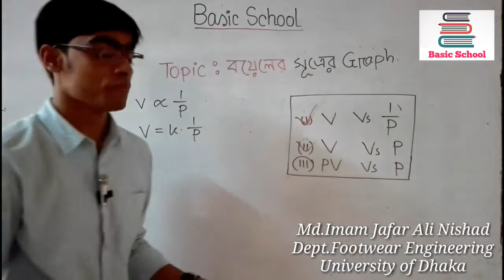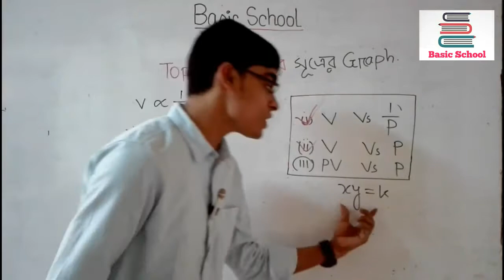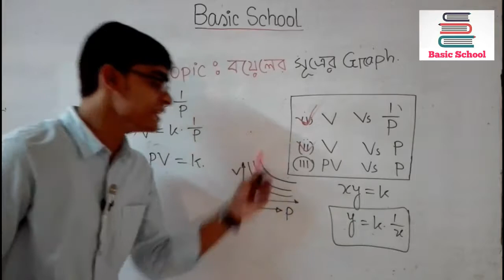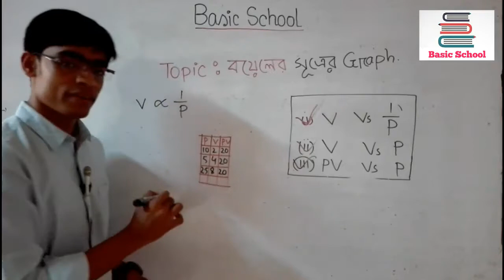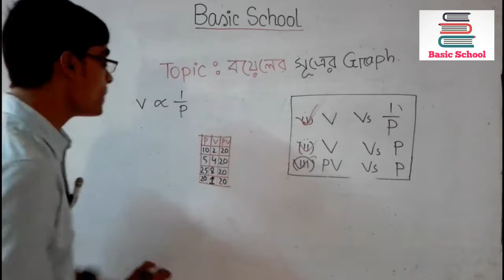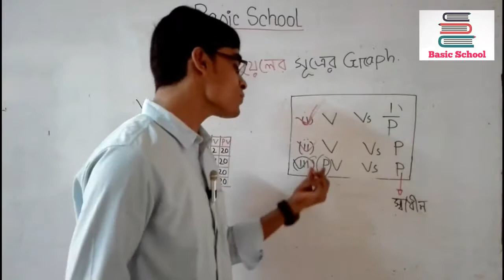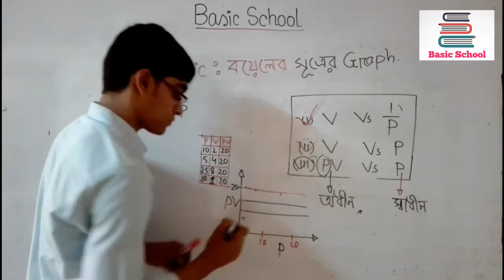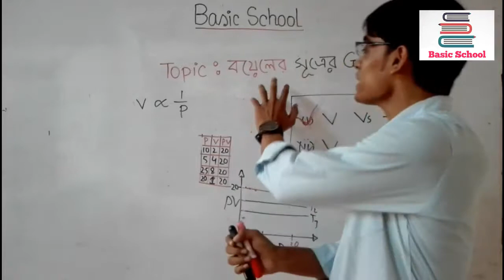HSC || CHEMISTRY -2 || Ch-01 || BOYLE'S LAW GRAPH DRAWING PART -02 || by Basic School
Instructor: Md.Imam Jafar Ali Nishad
      (B.Sc, M.Sc in Footwear Engineering,DU)

Subject: Chemistry-2
Topic: Graph of Boyle's Law.
Chapter:01
Part:02

তোমাদেরকে নতুন কিছু উপহার দেওয়ার জন্যই আমাদের এই ক্ষুদ্র প্রয়াস । আর তোমাদের উৎসাহ এবং ভালোবাসাই আমাদের এই ক্ষুদ্র প্রয়াসকে আরো গতিশীল করতে পারে।

বেসিক স্কুলের সকল আপডেট পেতে আমদের ফেসবুক গ্রপে নিজেকে এবং বন্ধুদেরকে যুক্ত করে নিতে পারো।